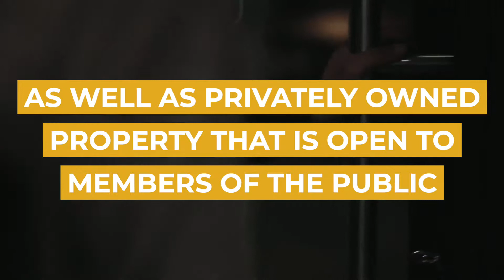Placing Explosives | Sydney Criminal Lawyers®